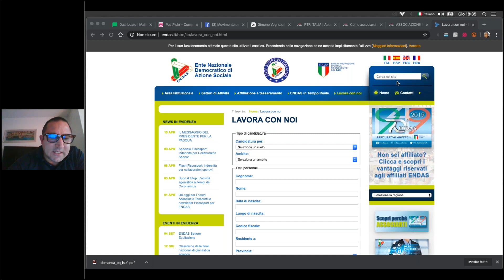SOTTO RETE con LUCA VILONE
In questa puntata di "Sotto Rete" ho intervistato LUCA VILONE referente nazionale dell'E.N.D.A.S. con il quale abbiamo parlato di enti di promozione sportiva e del loro ruolo di divulgazione e allargamento delle basi motorie.
Potete leggere tutti gli articoli con i vari link condivisi di questa e altre interviste al